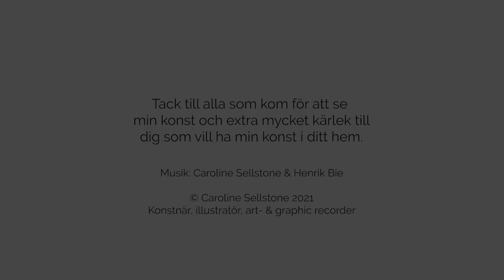Caroline Sellstone Art Exhibition 2021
Art Exhibition at Gallery Anigo 2021, Stockholm, Sweden
Acrylic paintings and Fine Art Print in mixed media.